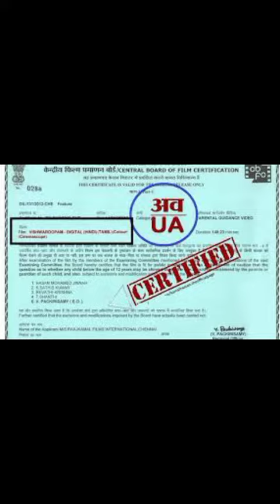some interesting random fact😨😨😱😱🤔🤔 which you should know by @fact short